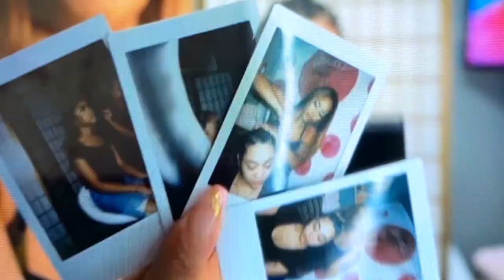BTS Hair Brand Shoot | Vintage Theme Video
Brand: Lioness D Beauty